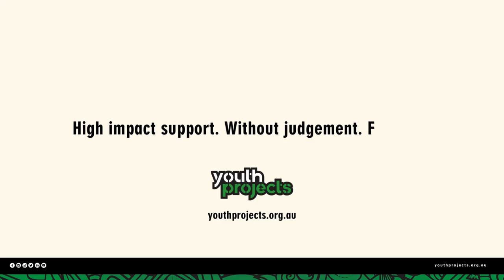Get to Know - Heroin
Get to Know – Heroin is a part of our ‘Get to Know’ Series sharing insights into various commonly used substances including their impacts and effects, safer use tips, and how to keep an eye on your mates.

For information on reducing harms for young people, head to youthprojects.org.au

The Get to Know series is powered by Youth Projects & proudly supported by Metro Trains Melbourne.